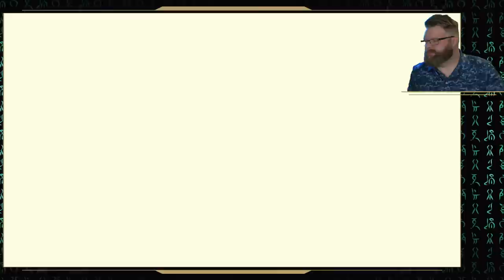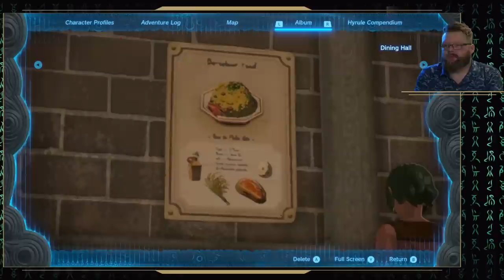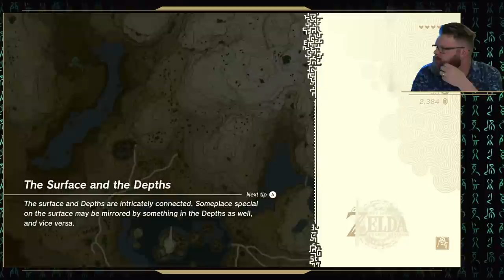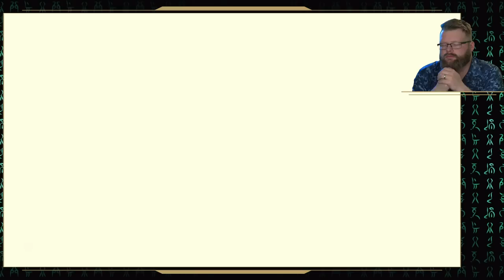Tears of the Kingdom FULL STREAM #3